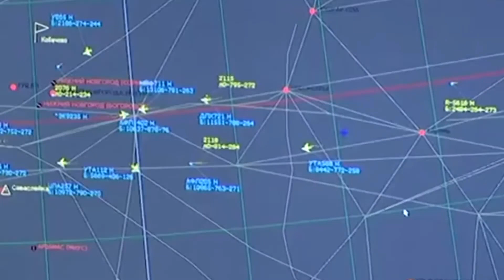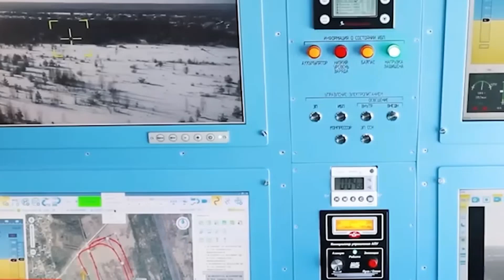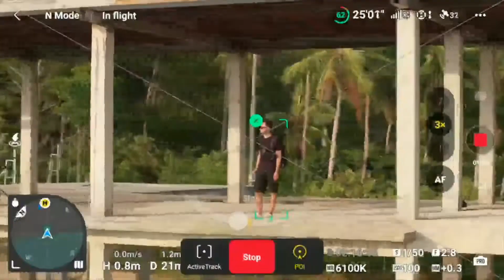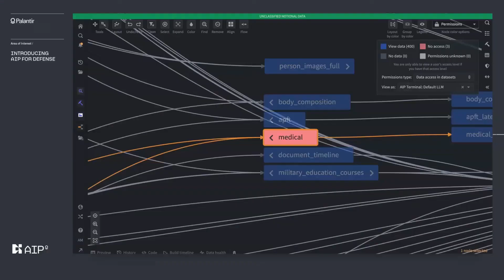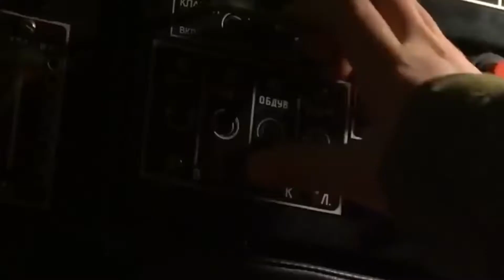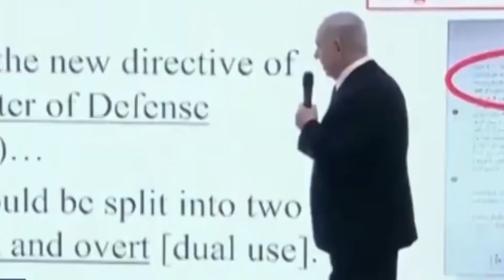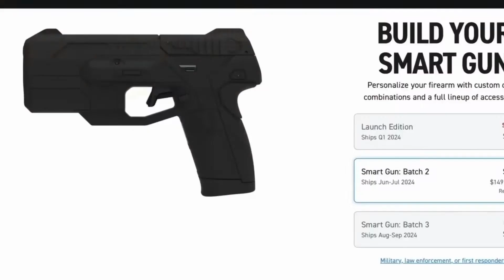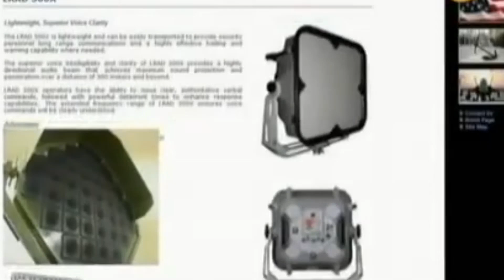¡Armas láser hoy! ¡Tecnologías militares que han alcanzado un nuevo nivel!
¿Guerras en el espacio? ¿Perros de hierro asaltan la ciudad? Hoy os voy a contar sobre una nueva superarma del mundo de la ciencia ficción que se ha hecho realidad.